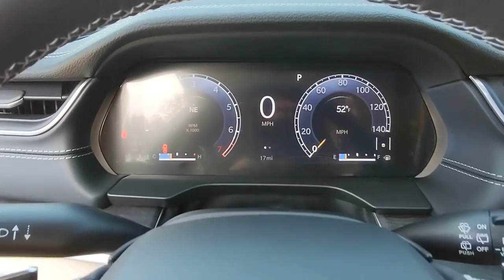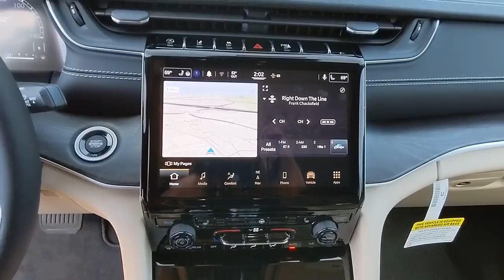2021 Jeep Grand_Cherokee_L Atlanta, Marietta, Roswell, Kennesaw, Woodstock, GA 508541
Velvet Red Pearlcoat New 2021 Jeep Grand_Cherokee_L available in 789 Cobb Parkway, SE, Marietta, Georgia at Ed Voyles CDJR. Servicing the Atlanta, Marietta, Roswell, Kennesaw, Woodstock, GA area.